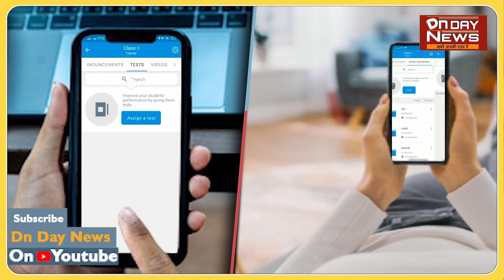बिहार में घूसखोर इंजीनियर गिरफ्तार 2 लाख रुपए रिश्वत लेते रंगे हाथों पकड़ाया